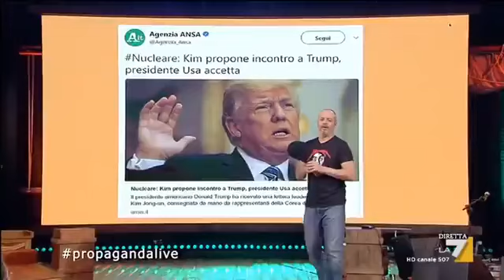Propaganda Live Corrado Guzzanti 2 2 Il ritorno di monsignor Florestano Pizzarro